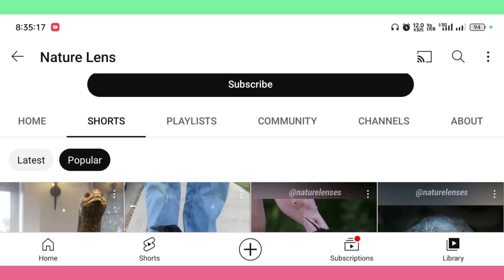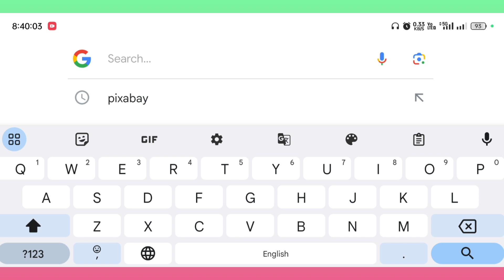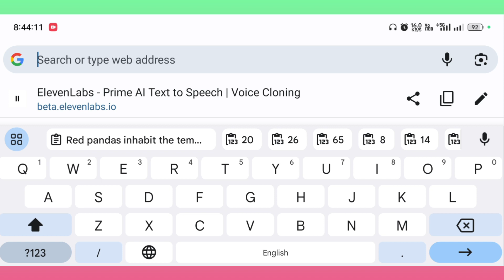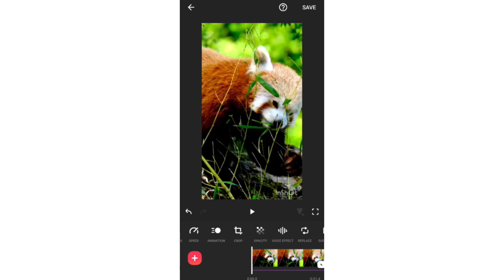Use AI Tools Create A Faceless YouTube Channel | AI video Kaise banaye | (3 Free AI Tools)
Namaskar doston kya halchal hai asha karta hun sab log theek thak honge doston aaj ki is video mein mei aapko batane wala hun
AI video Kaise banate hain
usko Kaise edit karte Hain
aaj ki is video mein detail Mein batane wala hun...

Background music.